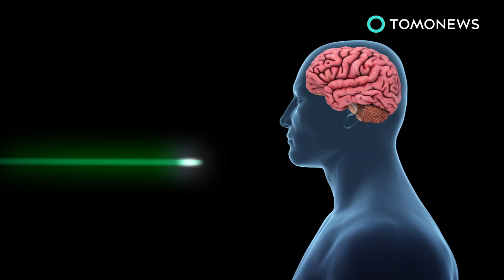U.S. resumes death penalty, schedules execution of 5 inmates - TomoNews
WASHINGTON — The U.S. federal government has ordered the reinstatement of the death penalty for the first time in over 16 years.

SOURCES: CNN, New York Times, BBC, Death Penalty Information Center